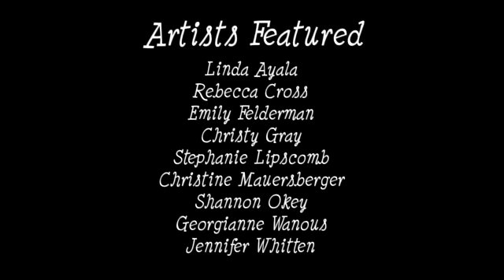Defending Your Life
D is for Defending Your Life starring Nancy Telzerow.
Recently deceased Julia and Daniel are in the pit stop between death and moving on or being sent back to earth. After visiting The Past Lives Pavilion, they spend the day together and discover they are more than just friends.